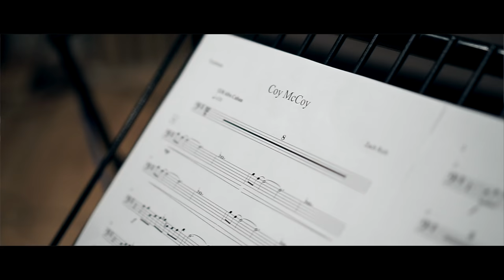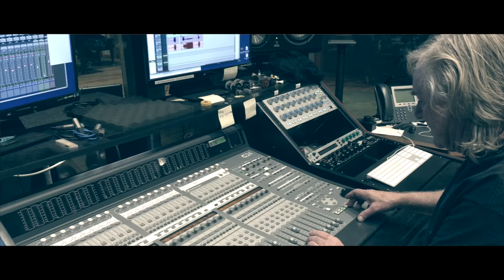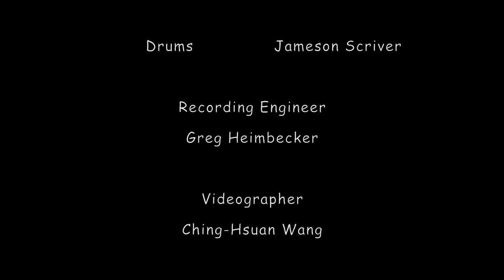The Birdland Combo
Personnel:

Chris Navarrete, Trumpet
Chang Su, Saxophone
Zach Rich, Trombone
Alexandra Sjobeck, Piano
Jack McManaman, Guitar
David Ian Baker, Bass
Jameson Scriver, Drums
Greg Heimbecker, Recording Engineer
Ching-Hsuan Wang, Videographer
Chang Su, Video Editor

Birdland Production

Special Thanks:

Steve Kovalcheck
University of Northern Colorado
School of Music
Jazz Studies